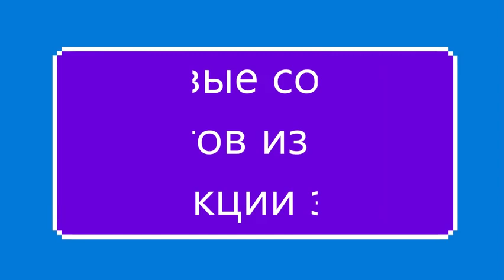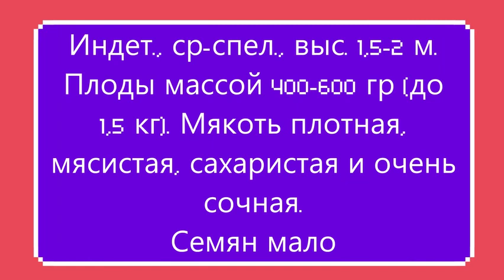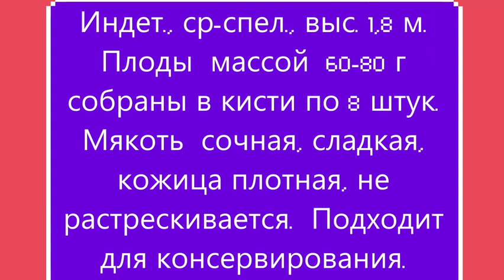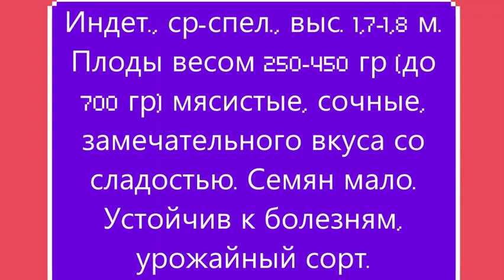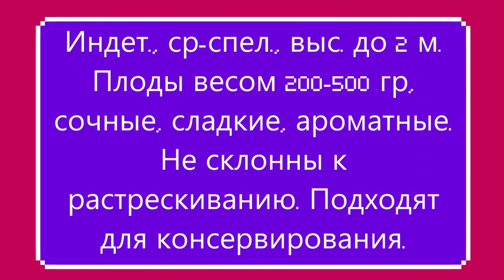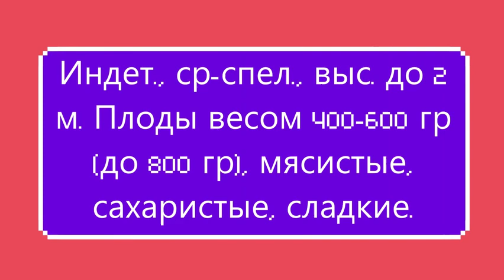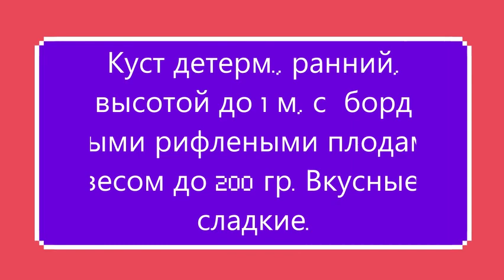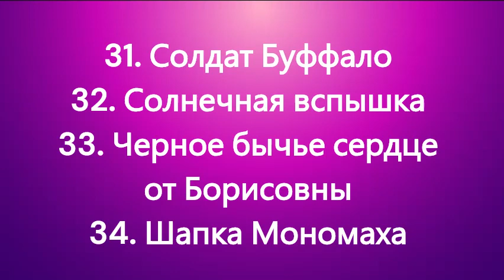Каталог томатов 2023 года. Часть 1. г. Киров